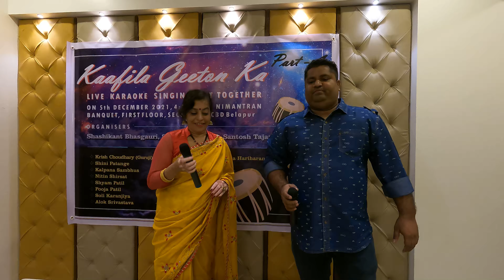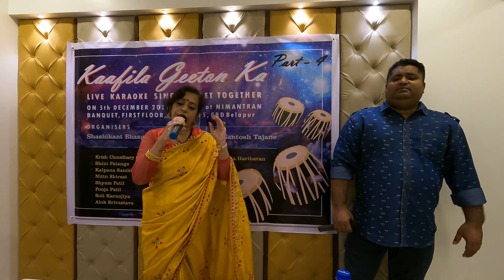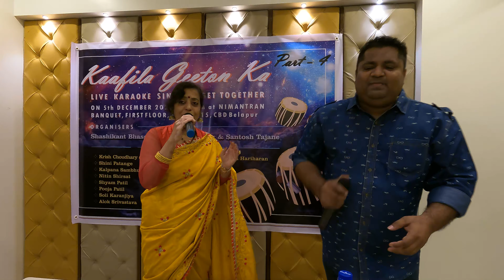Jai Jai Shiva Shankar - A. R. Kadam - Kanchan Kadam